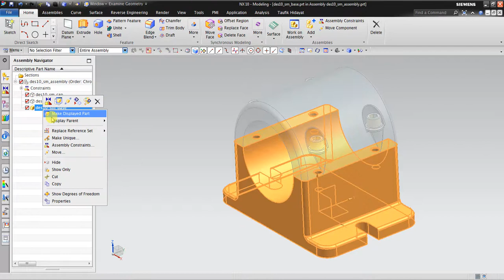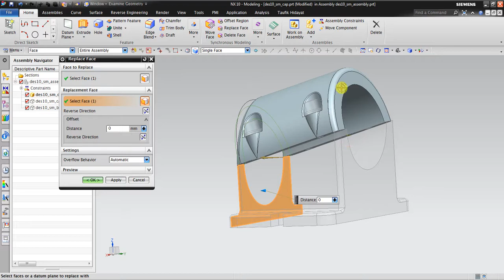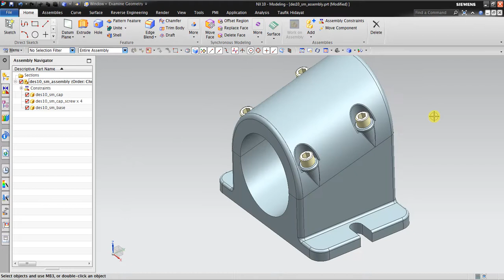NX Synchronous CAD Modeling - Move Face and Replace Face Function